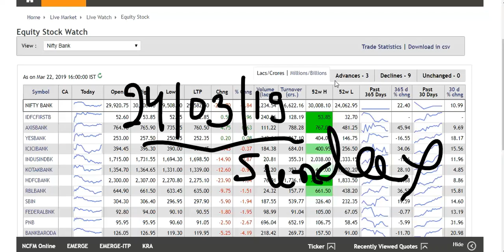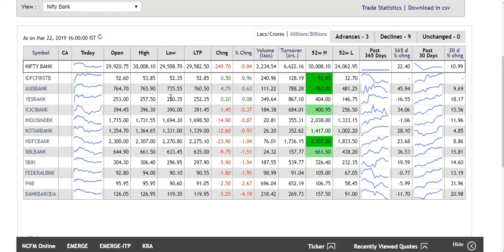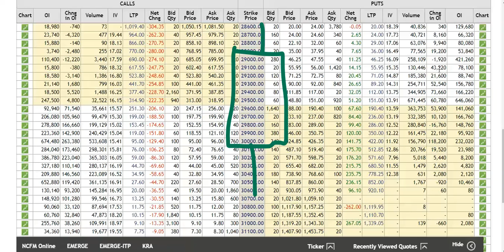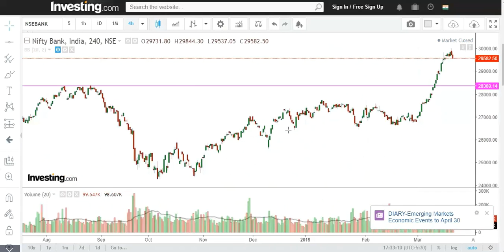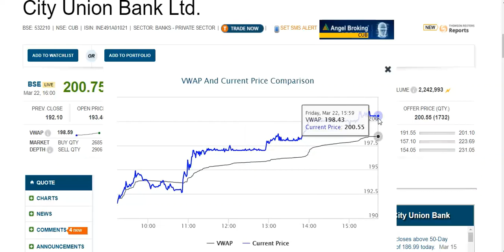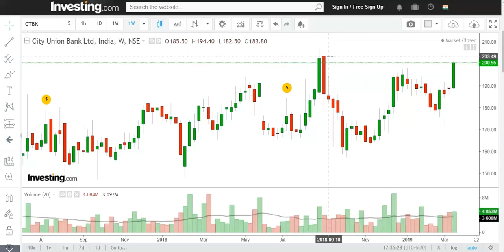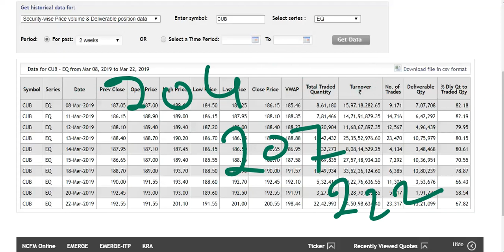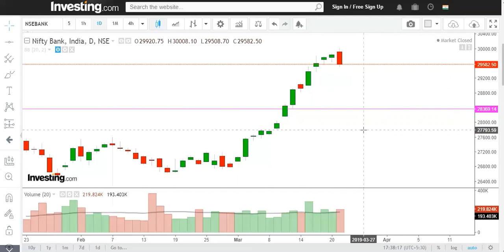Bank Nifty Overview Long on dip